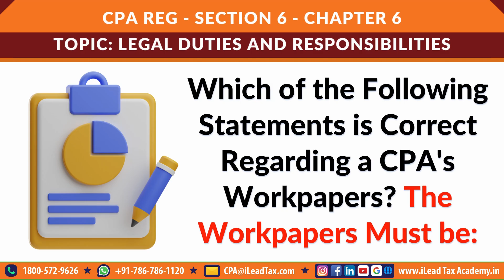Nov 25, Saturday - AICPA CPA REG - MCQ Video